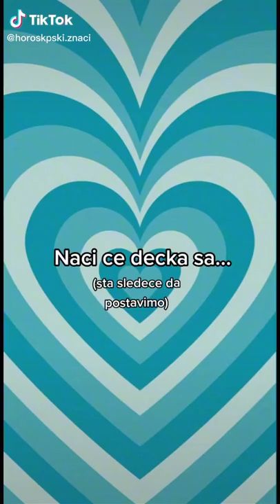Nači če dečka sa